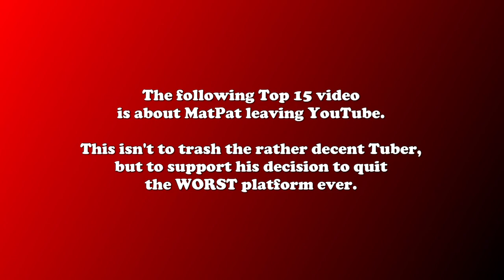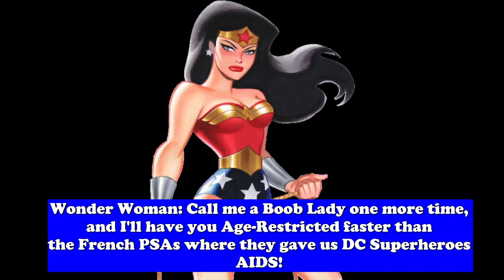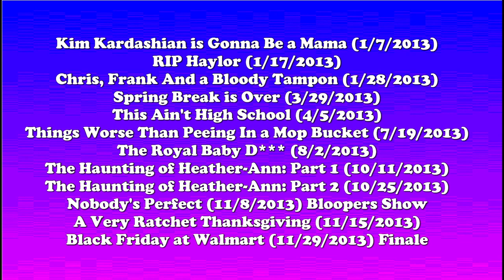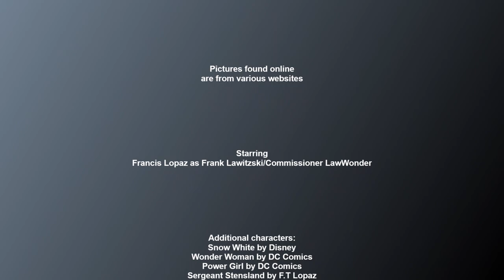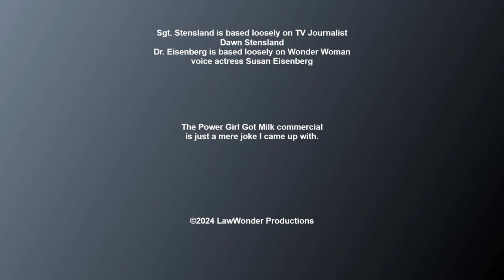Top 15 YouTubers Who Quit and/or Retired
Well. This is a bit of a doozy. Between Neal Mohan wrecking this platform and MatPat from Game Theory announcing his retirement, I have decided to put together the Top 15 YouTubers who Quit and/or Retired. Also, I have put together some skits built right inside the countdown between Snow White mentioning Sergeant Stensland's face being on a billboard of a SEPTA bus from the 2000's to using a few Veto cards to avoid talking about some YouTubers, *cough* Jake and Logan Paul *cough* you would be surprised who would be at Number 1.